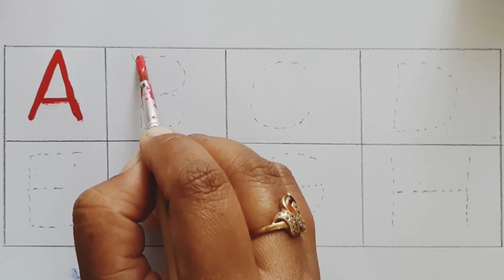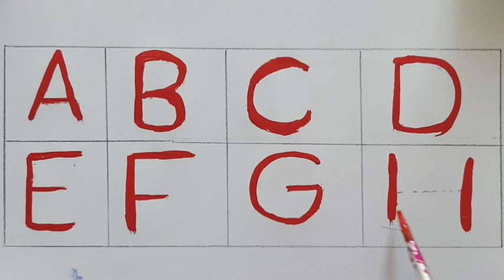abcd,A for Apple🍎,Alphabets,abc learning for toddler#abcsong,Nursery rhymes#abcde#KuKuClass#english